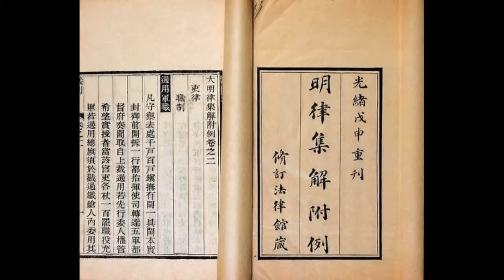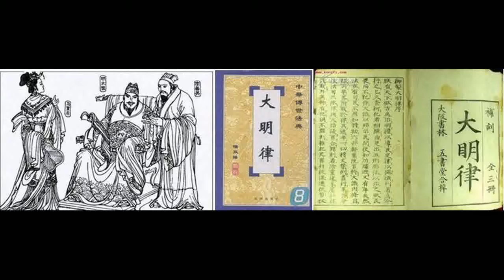朱元璋心狠手辣，但对九十岁以上老人免罪，一种情况例外！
朱元璋出身“淮右布衣”，生活在社会的底层，其亲眼目睹了元末统治阶级的腐败，官吏的贪赃枉法，地主豪强的横征暴敛，明白正是由于这些原因，才激起了人民的反抗，导致了元朝的灭亡。
因此，朱元璋称帝之后，在立法方面首先是加强吏治，严惩贪官污吏，主张以“重典”治世，同时，他也继承了传统“德主刑辅”的立法思想，提倡“明礼以导民，定律以绳顽”。

《大明律·名例律》中规定：
凡七十岁以上、十五岁以下以及废疾之人，除犯谋反缘坐应流、造畜蛊毒、采生、杀一家三人家口、会赦犹流者外，犯流罪以下的均可收赎。
八十岁以上、十岁以下以及废疾之人，犯杀人罪应死者，议拟奏闻，取自上裁，盗及伤人者可以收赎，其余有罪的都不需要承担刑事责任。
九十岁以上、七岁以下之人，虽有死罪而不可加刑。
当然，反逆之人，不用此律。

可见，明律仍然是沿用了唐律中关于宽宥老幼废疾犯罪的规定，也足以看出唐律对后世的影响之深，明律只是在关于笃疾的人犯反、逆、杀人应死的规定上，改唐律规定“上请”为“议拟奏闻，取自上裁”。
满族统治者入关以后，建立了清帝国，取代了明朝对全国的统治地位。清承明制，在立法方面，仍沿用明律，并结合本民族原有的法律制度，制定了新的律典，提出了“详译《明律》，参以国制，增损剂量，期于平允”的立法原则。
因此，《大清律例》中有关老年人犯罪的规定与《大明律》如出一辙。

明清两朝的法律，对于“恤刑”、“悯老”等措施有了更进一步地发展与改进，其积极组织各类会审活动用以对罪犯实行宽宥，如使用朝审、大审、秋审、热审等形式对监狱进行清理，主要包括赦宥、减免等措施。
虽然这几种措施并不是主要针对老年人设立的，但是同其他囚犯相比，老年人无论是在数量还是在赦宥的程度上都能得到更大幅度的宽宥和赦免。
对于老年人、未成年人、废疾人等，明朝总结了历代尤其是唐宋悯囚制度的经验，对于上述人员决定予以单独关押。《明会典》中记载：
洪武元年令，“禁系囚徒年七十岁以上，十五岁以下，废疾散收，轻重不许混杂”。
清朝法律中亦有此规定。
运营/影子